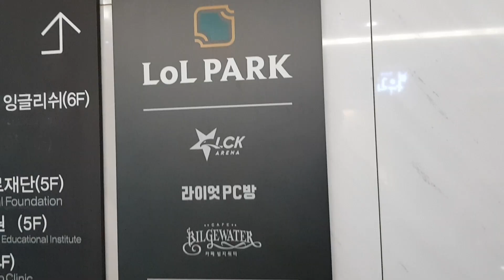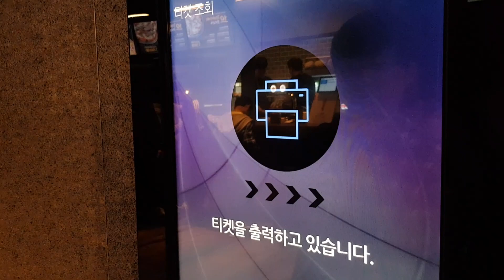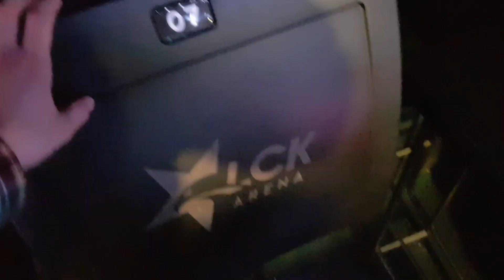[VLOG] LCK 서머 승강전 직관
여러분 세상에 안녕하세요!!
저는 롤을 엄청 좋아하는데요!
특히나 경기 보는 것을 짱짱 좋아합니다 ㅎㅎ
매번 모바일로 보던 LCK를
롤파크에서 직관을 해보니
아 너무너무 좋았습니다 세상에
앞으로도 자주 갈 것 같군요 ㅎㅎ

여러분들도 꼭 한번 가보세요!! 짱입니다!!!

오늘도 영상 봐주셔서 감사랑합니다♥
MSI SKT 파이팅입니다!